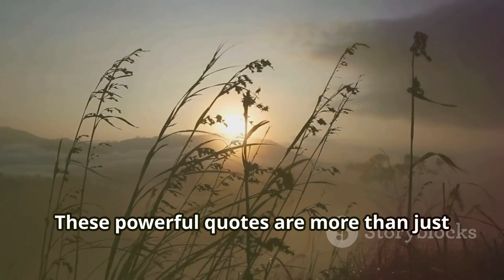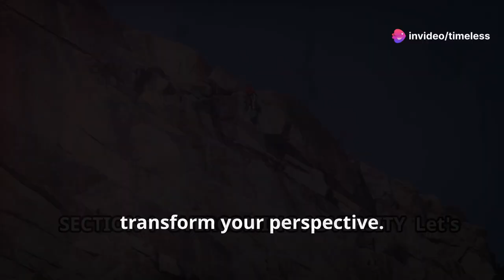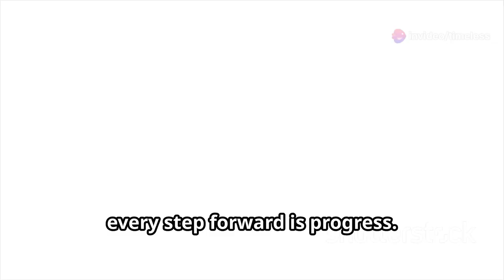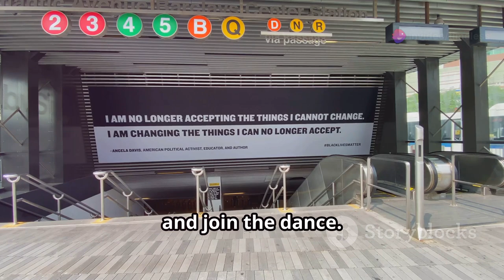How To Rise Above Ordinary: Powerful Quotes to Elevate Your Life.(Powerful Motivational video)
Discover the power of resilience and determination in this motivational video from Timeless Motivational Thoughts. Dive into stories of individuals who overcame insurmountable odds, turning their dreams into reality through sheer grit and perseverance. Let their journeys inspire you to push beyond your limits and embrace challenges with a positive mindset. Whether you're facing personal setbacks or professional hurdles, this video will reignite your passion and drive. Join us for a transformative experience that will empower you to achieve your goals and live your best life.